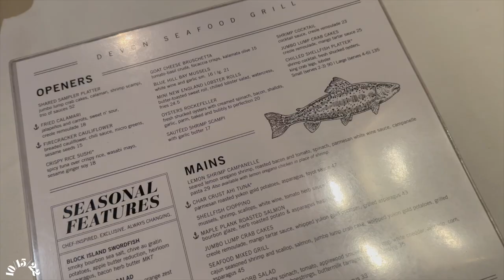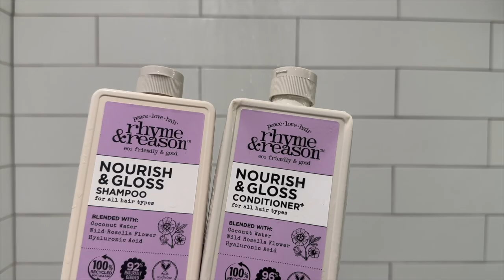VLOG | my dog passed away, lots of maintenance & packages, updated makeup routine + more!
As promised, another weekly vlog :) I'm loving this Sunday schedule so much too. Hope y'all had a good week and I'll see y'all next Sunday!

PRODUCTS SHOWN -

HAIR -
Rhyme & Reason Shampoo
Rhyme & Reason Conditioner
Hair Mask
Hair Dye
ColorWow Hair Mist
Kenra Silkening Gloss
Flat Iron

MAKEUP -
Laneige Lip Sleeping Mask
Milk Primer
La Girl Corrector
Morphe Foundation
Dior Concealer
Charlotte Tilbury Flawless Powder
Huda Beauty Powder
Benefit Bronzer
Patrick Ta Brow Gel
Charlotte Tilbury Flawless Spray

OTHERS -
Zara Jacket
PFM Oriana
Burberry Her Elixir
Kiss Press-ons

TIME STAMPS -
00:00 - 00:06 - Intro
00:07 - 01:12 - Date Night
01:13 - 02:23 - Morning Routine
02:24 - 19:33 - Life Update
19:34 - 20:52 - Let's Make Chili
20:53 - 32:15 -  Haul
32:16 - 32:27 - Let's Eat
32:28 - 36:10 - Let's Go Shopping
36:11 - 36:59 - Morning Routine
37:00 - 44:33 - Haul & Update
44:34 - 45:51 - Hair Maintenance
45:52 - 53:32 - Hair Glow Up
53:33 - 53:53 - Nail Maintenance
53:54 - 56:32 - GRWM
56:33 - 01:04:36 - Chit Chat
01:04:37 - 01:05:55 - GRWN Final Touches